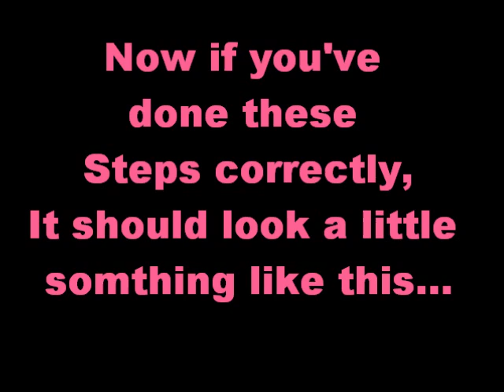How to Do Stop Motion-Powerpuff style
I do NOT own this Charecter or This song. And Sorry About Blossom's eye looking all weird at the end o.O Hahaha ^_^